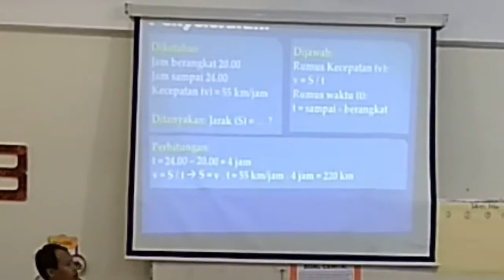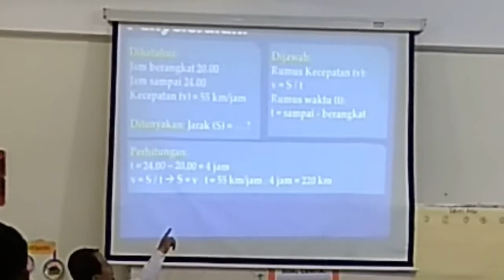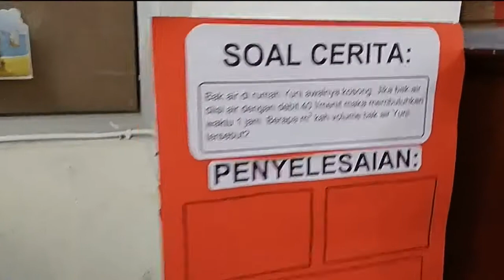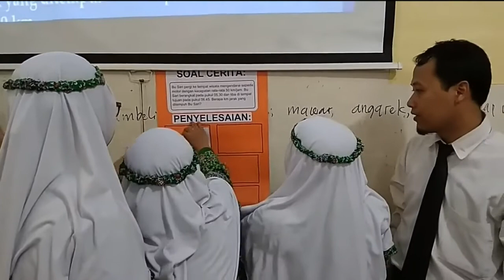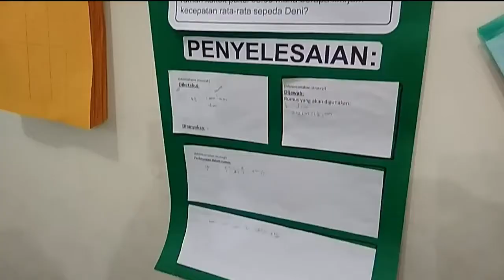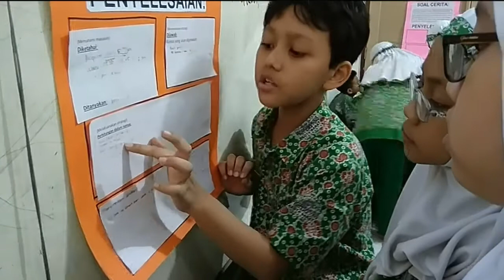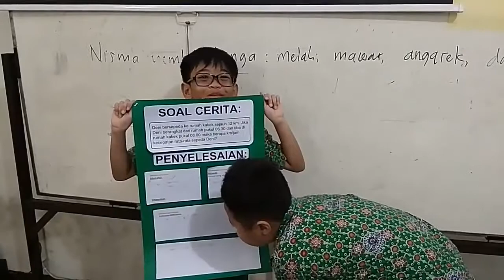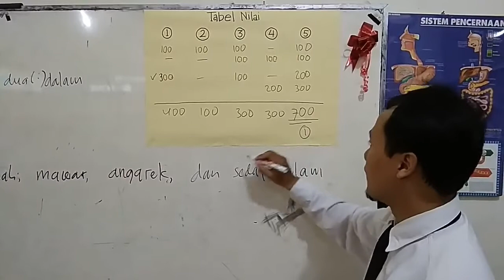Video Pembelajaran: Agus Arifin Anwar, S.Pd. Kelas 5 Matematika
Kegiatan pembelajaran ini direkam di SD MUHAMMADIYAH PROGRAM KHUSUS SURAKARTA
Hari Kamis, 18 Oktober 2018
Di Kelas 5B
Mata Pelajaran Matematika
Materi Pokok : Kecepatan dan Debit
Model Pembelajaran yang digunakan adalah Cooperatif Learning dengan strategi Carousel Feedback dengan 5 Kelompok
Semoga bermanfaat